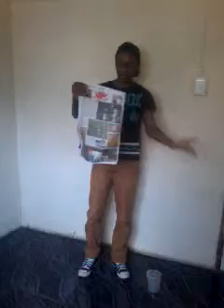Impossible newspaper...water vanish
.newspaper does get wet
water reversed